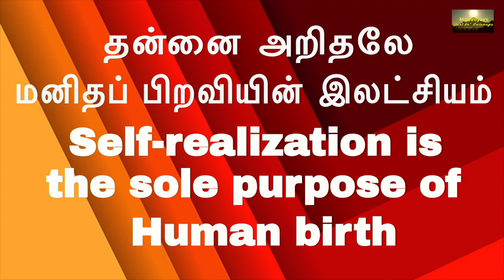(Part-29)-5 நிமிடத்தில் ஆன்ம ஞானம்|மரணத்திற்கு பின் நான் என்பதை தொடர நினைப்பது|I-am-less Mediation